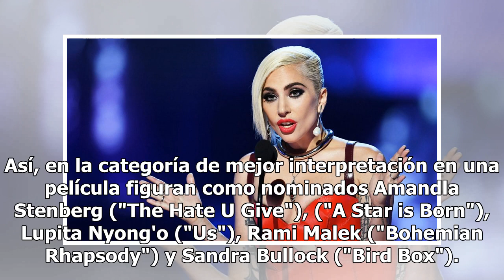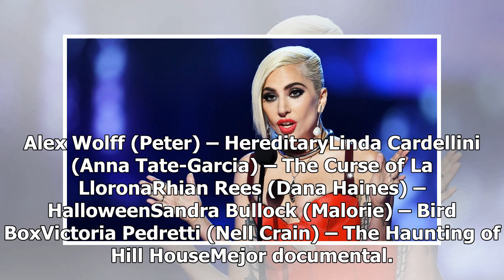MTV Movie & TV Awards 2019 EN VIVO: hora y canal para ver la transmisión de la ceremonia